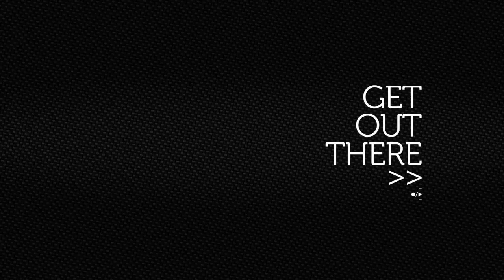Paratrike y emoción en Castro Verde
¿Quieres volar? Esta hermosa población portuguesa nos brindo un maravilloso día de vuelo. condiciones de viento perfectas para toda clase de evoluciones, desde juegos a ras de suelo, un poco de acrobacia y lo mejor: flirtear un poco con las nubes. Todas las imágenes de este vídeo fueron hechas con cámaras Drift HD y HD170.
Música: Big Digits -07 -Black Sweatsirts / Ergo Phizmiz - 05 - Tillys Punctured Romance.